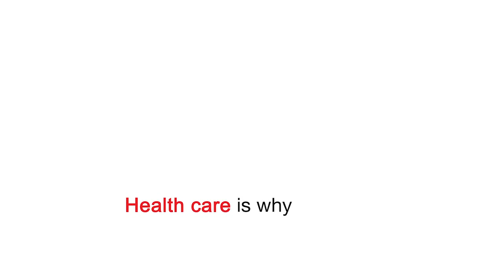Heart and Stroke Heroes - Twin Cities 2014 Gala honors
The American Heart and Stroke Association honors researchers, health care providers and survivors every year at it's Twin Cities Heart and Stroke Gala. At the 20th Anniversary event, Nov. 8, 2014, Dr. Daniel Duprez from the University of Minnesota, Dr. John Wheeler from HealthPartners and survivor Lawrence Lessard from the Second Chance for Life Foundation were recognized.